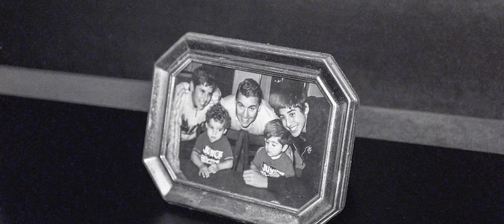ChillinIT - Dreaming Of This Day [OFFICIAL VIDEO]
‘Dreaming Of This Day’ the fifth single from ChillinIt's third album 'Family Ties'
EXCLUSIVE MERCH & VINYL BUNDLES AVAILABLE

Produced by Styalz Fuego & 18YOMAN, recorded by Mickey Kojak and mixed by Cam Parkin

Directed by Jon Baxter
Produced by Jon Baxter
Cinematography By Aaron Bull
Assistant Camera Skylake media
Editor Jordan Muller
Gaffer Liam Patrick
Animation Hype Draws
VFX by Jodo valley
Production assistant Justin Smith
Production Assistant Tom Lawton
Photography by Andii
Colourist Marcus Friedlander
Casting Cruz and co
Special thanks Patron Concierge
Sound design Patrick Thrackway

Production company JÁEN

:: ONE NIGHT ONLY TOUR 2022 :
22 JAN @ MAX WATTS - SYDNEY *SOLD OUT*
28 JAN @ 170 RUSSELL - MELBOURNE  *SOLD OUT*
4 FEB @ THE TIVOLI - BRISBANE  *SOLD OUT*
11 FEB @ THE GOV - ADELAIDE *SELLING FAST*
12 FEB @ VILLA - PERTH  *SOLD OUT*
19 FEB @ THE CAMBRIDGE - NEWCASTLE  *SOLD OUT*